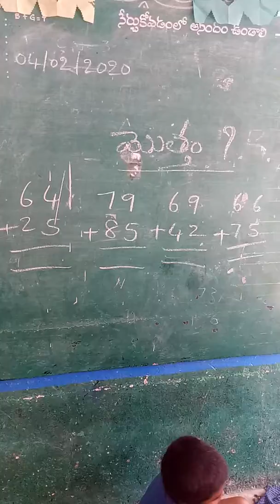Maths Activity at pallipadu badi